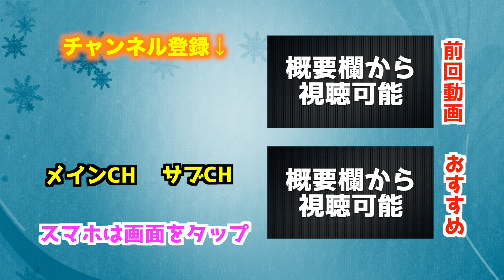【ウイイレアプリ2019】ガチャで引いたFP選手でガチ対決したら予想外の試合になったw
次のFPガチャも、種類多かったら対決したいと思います！